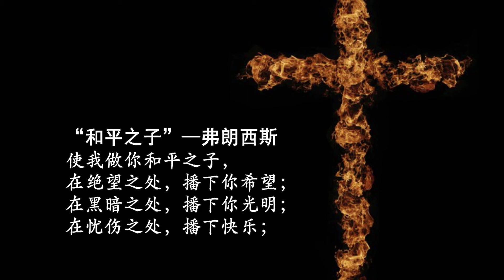C面对暴力